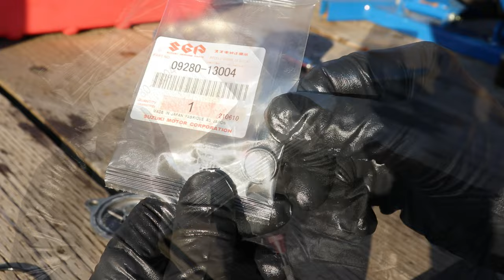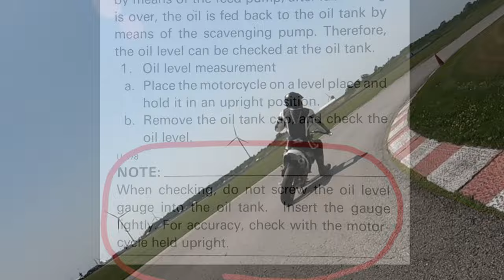DRZ 400 Oil Change -The Secret Filter You Need to Know About.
Step by step , filmed up close , in great detail with instructional narration you need to know , including relevant part numbers and torque settings .Always refer to the manufacturers  shop manual for all  recommended  settings and specifications .This video is for general knowledge and entertainment only . I am not a professional mechanic and offer my opinions and advice based on years of learning the hard way and asking those who know the right way .The main goal is to always " Try'an Learn ".

* Amended information :  The filter case drain bolt mentioned in this video is a contentious issue .
Its purpose is a connection point for oil pressure testing not  specifically a drain point for the oil filter housing .It is also a weak point in the case and is easily over torqued which typically leads to cracking the housing . Many people recommend to leave it in place and not to use it as a drain point.
I've never had an issue and will continue to use it for both draining oil and as a oil pressure test point .
I suggest you  do what ever you think works best for you .